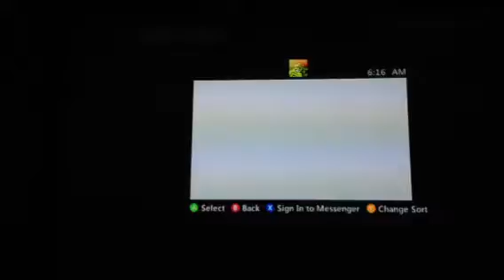Dispute vs. neodymium 1stMAP NOSHOW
We wonnnnnnnnnn